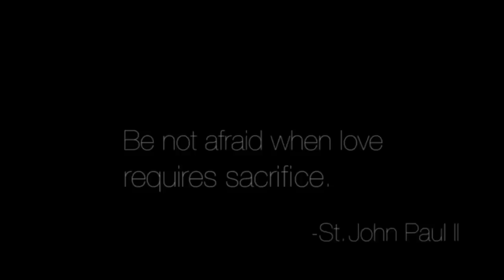When Love Requires Sacrifice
Discover the heart of seminary life through the eyes of the men who are called to give themselves in sacrificial love for Christ and His Church. Thanks to the video's creator, seminarian Michael Trummer (Theology II - Springfield, IL), the spirit of the seminary shines throughout this short film - with vocation stories, exclusive behind-the-scenes footage of daily life, and look inside the joys and discernment behind priesthood formation.

Video created, filmed, and edited by Michael Trummer

Kenrick-Glennon Seminary
5200 Glennon Dr.